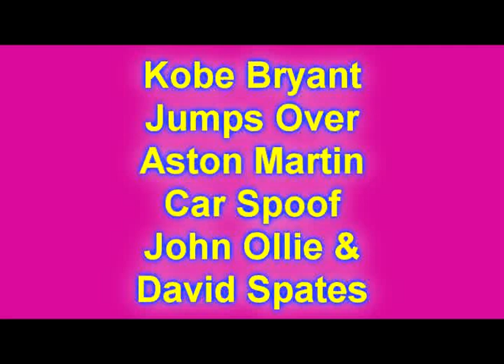Kobe Bryant Jumps Over Car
Kobe Jumps Car

John O. Nelson
4821 Lankershim Blvd. Ste F264

John O. Gecko Brothas Video's (Wednesdays)